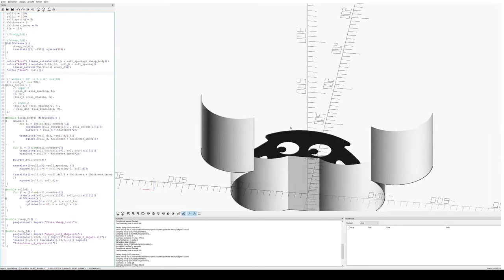Klopapier-Schaf aus Stahlblech (DIY)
Kleines "nebenher-gebastel" um ein bisschen WIG-Schweissen zu üben (sieht nicht mehr ganz so schlimm aus :)

Schafe: "Diverse" ;)